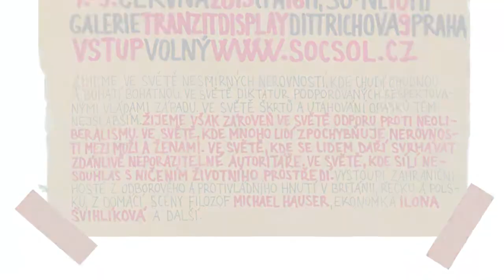Dny Antikapitalismu 2013 - Globalizace a krize (Lánský, Švihlíková, Rohel)